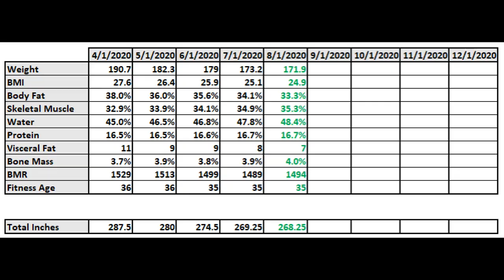August 2020 Weigh-In | Cheat Day Aftermath | Missing My Goal | Lessons Learned | Carniv-August